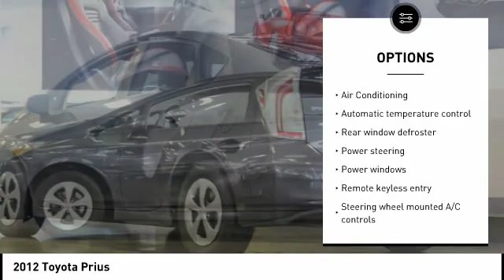2012 Toyota Prius San Francisco CA X4903A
2012 Toyota Prius  - Stock#: X4903A - VIN#: JTDKN3DU0C5383499

Check out this 2012 Toyota Prius.   **CLEAN CARFAX**, **BLUETOOTH**, 1.8L 4-Cylinder DOHC 16V VVT-i, Navigation System. br51/48 City/Highway MPG.brbrAwards:br  * 2012 KBB.com Best Resale Value Awards Thank you for shopping on-line at San Francisco Nissan &amp; INFINITI. Contact the dealership today.